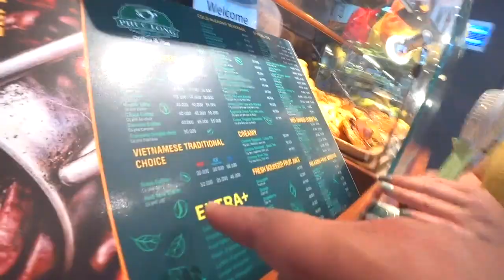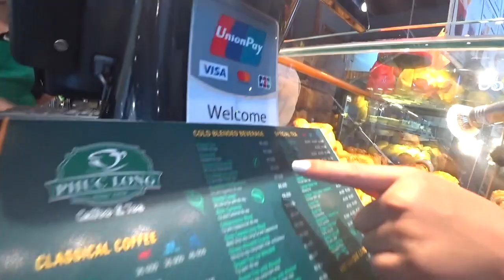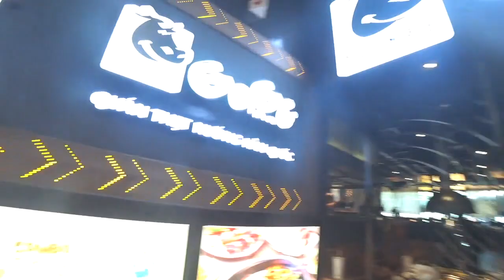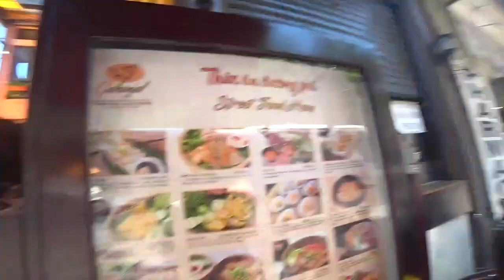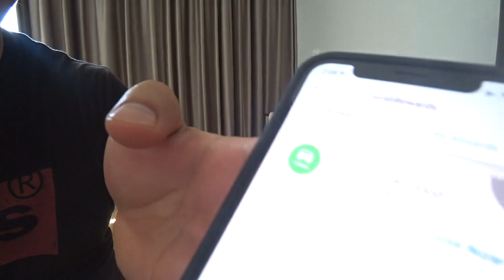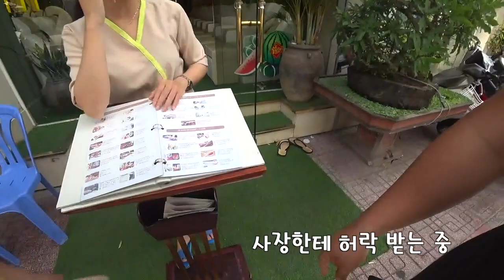[여행] 베트남 야시장 담마켓 자유일정 가기! 제3부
3일차가 되어서 완전한 자유일정을 얻었어요
사실상 다른 여행사의 패키지 손님들과 엮여서 저녁시간 6시만 소화하면 되는 관광입니다.

같은 곳을 이렇게 여러번 다니다 보면, 여행사가 참 많이 남기는구나 싶어요
물론 돈을 벌어야 합니다.

모르는 곳에 가면 그곳에서 안정적인 생활을 하는 사람들에게 기댈 수 밖에 없고, 의지할 수 밖에 없어요

더군다나 같은 한국인이 너무도 반갑게 맞이해 주니 얼마나 좋아요
가격을 알게 되면 이야기가 틀려지기도 하고 서운하기도 해요
알면서도 적당히 해 줍니다.

그래도 다른 여행자들이 선택관광 혹은 자유여행을 하실때 도움이 되시라고 경험한 내용을 영상으로 올립니다.

재미 있게 봐주세요